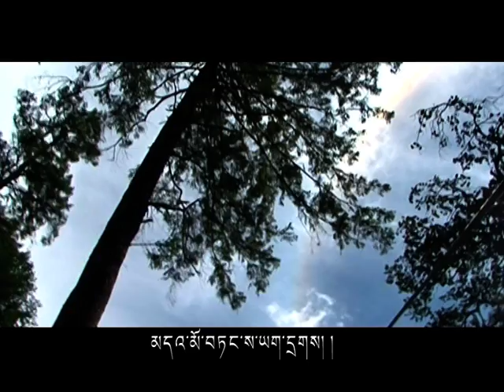kong po song lhugar nyam payxiab do